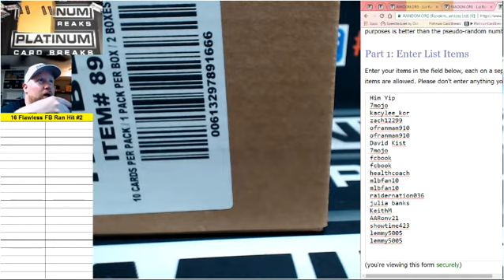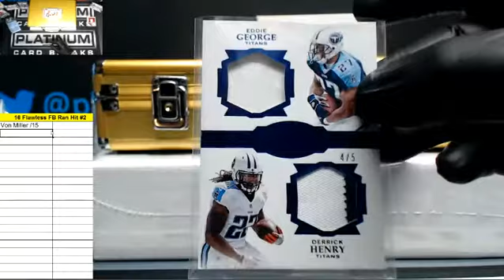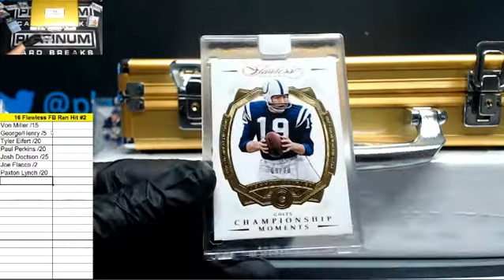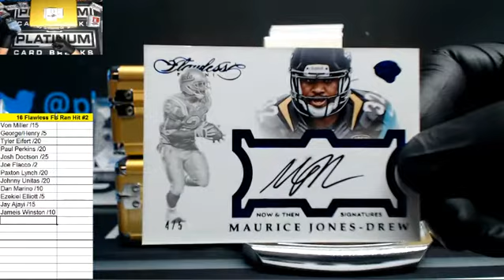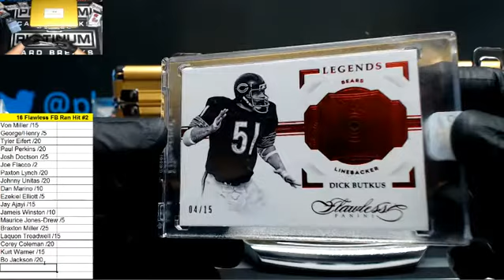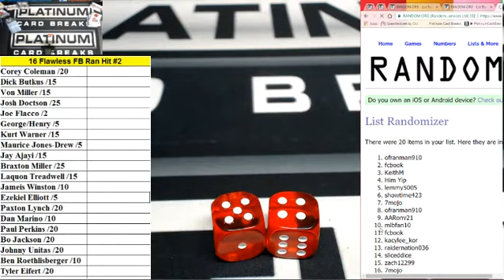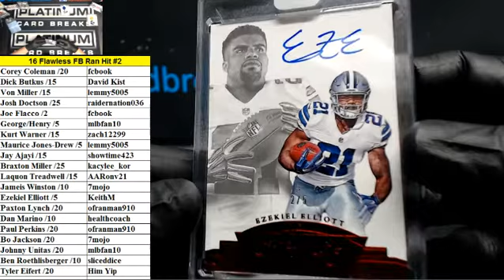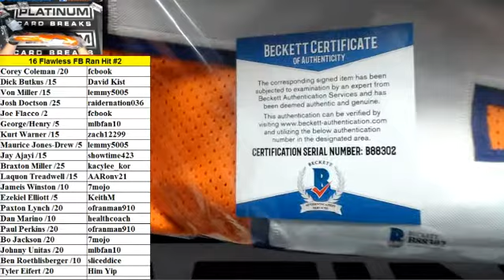2016 Panini Flawless Football 2 Box Case Random Hit Break #2